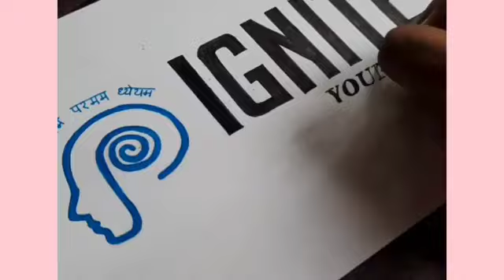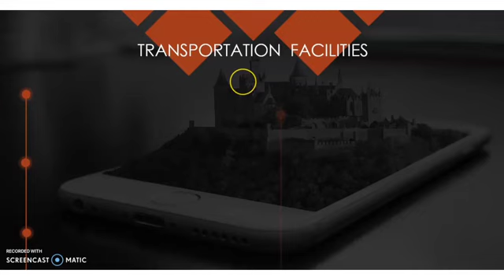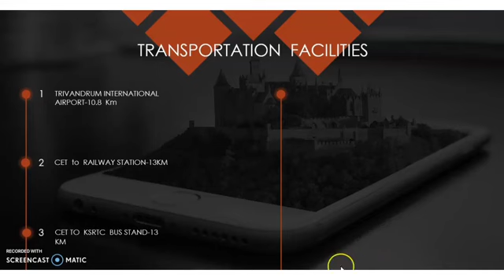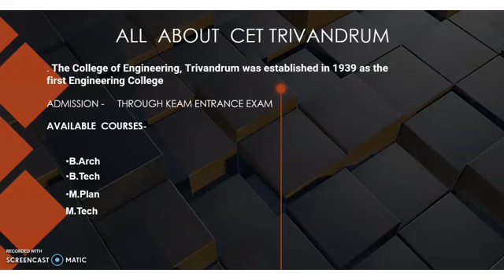All about COLLEGE OF ARCHITECTURE TRIVANDRUM